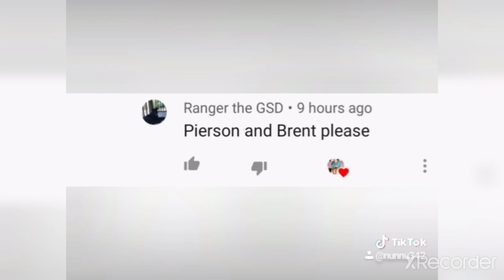Cute Brent Rivera and Pierson wodzynski pictures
I just want to say that thank you much for 100 Subscribers I really mean it.and I appreciate u guys supporting me a lot.

I Love You Guys So So So much❤️❤️